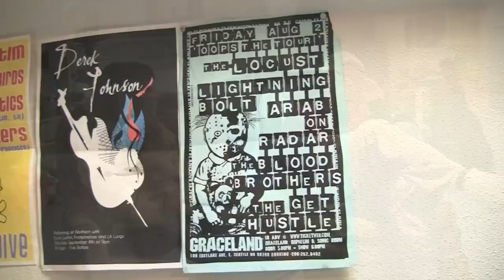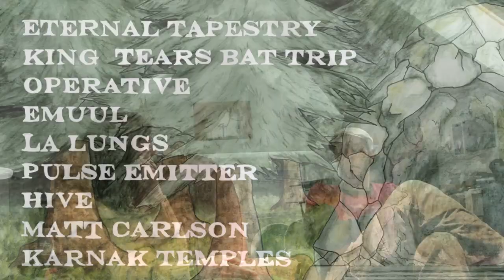Debacle Fest 2012 Preview: LA Lungs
Interview and live footage from last year's festival of LA Lungs, in preview for 2012 Debacle Festival.